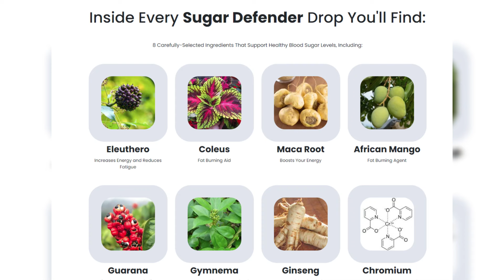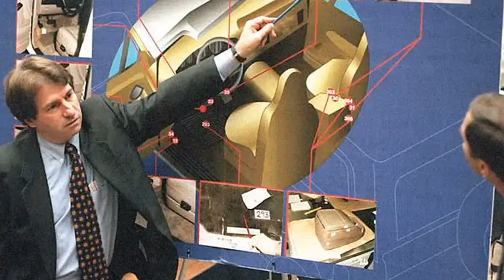How OJ Simpson's infamous showdown with the Broncos generated record pizza sales and prank calls on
How OJ Simpson's infamous showdown with the Broncos generated record pizza sales and prank calls on live TV as 95 MILLION watched the LAPD chase him